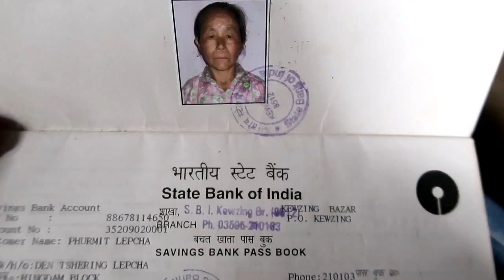LEPCHA VLOG #2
Visit to Hingdam village,South Sikkim with RMRT Team.